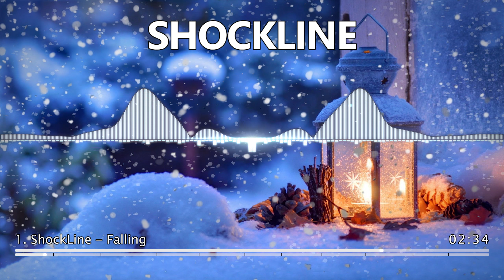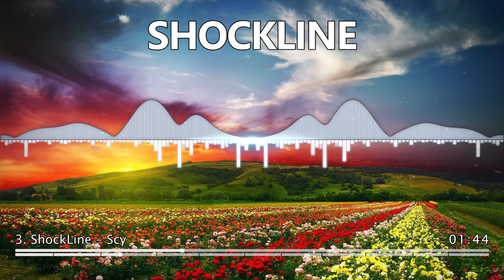ShockLine | The Most Melodic Music Of [Chillstep/Drum & Bass]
►►►► You can find 𝗧𝗥𝗔𝗖𝗞𝗟𝗜𝗦𝗧 and 𝗔𝗥𝗧𝗜𝗦𝗧 𝗟𝗜𝗡𝗞𝗦 in the comments of the video ◄◄◄◄

Youtube somehow makes my compilations unavailable if there is tracklist in the description, and in fact tells me that particular tracks block the whole video worldwide because of copyright, and again, ONLY IF the tracklist in the description. So you can find it in the pinned comment instead.
And some videos get blocked if BOTH tracklist and producer links are in description, so I have to put all of it into comments as well...
And them some videos get blocked even if I remove both tracklist and producer links, but get unblocked if the whole description is empty. So I hope the minimum important stuff here won’t block it.

➤ 𝗣𝗹𝗲𝗮𝘀𝗲, 𝗱𝗼𝗻’𝘁 𝗵𝗲𝘀𝗶𝘁𝗮𝘁𝗲 𝘁𝗼 𝗹𝗲𝗮𝘃𝗲 𝗰𝗼𝗺𝗺𝗲𝗻𝘁𝘀 𝗼𝗻 𝗺𝘆 𝘃𝗶𝗱𝗲𝗼𝘀 𝗶𝗳 𝘆𝗼𝘂 𝗵𝗮𝘃𝗲 𝗮𝗻𝘆𝘁𝗵𝗶𝗻𝗴 𝘁𝗼 𝘀𝗮𝘆! Seriously! I read every single one of the comments, and they are the SOLE reason why I do this! The ONLY thing that truly gives me motivation and satisfaction to continue uploading videos! Views and likes have virtually no value to me, since they are just numbers, unlike the comments, where I can truly see your first-hand impressions from my work. And if instead you’d prefer to send me a private message, you can do it on SoundCloud

➤ Don't wanna wait for the next compilation and have all the music from me RIGHT NOW?
Please let me know if you were able to use it in any way!